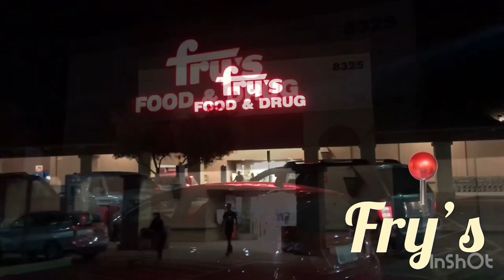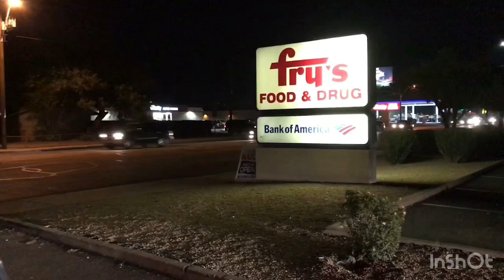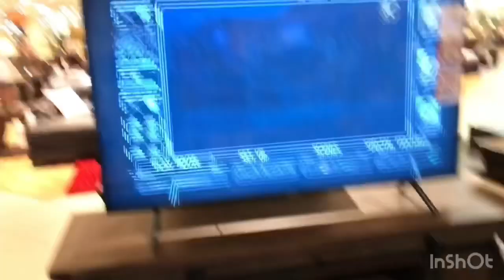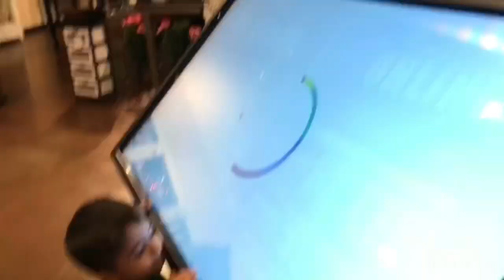VLOG #2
CREDIT MUSIC:
Musician: Jeff
Musician: Jeff
Musician: Jeff